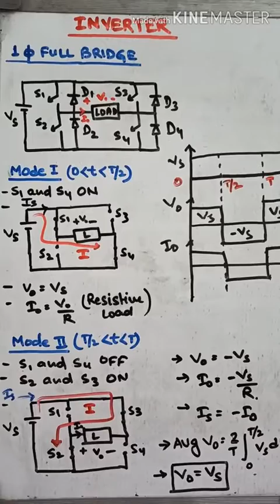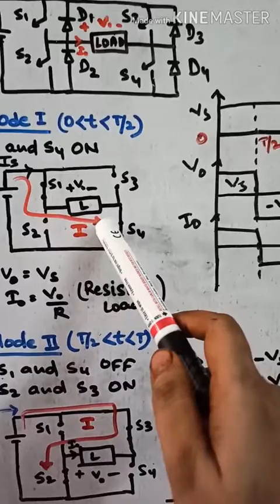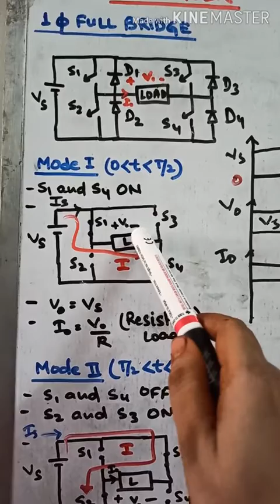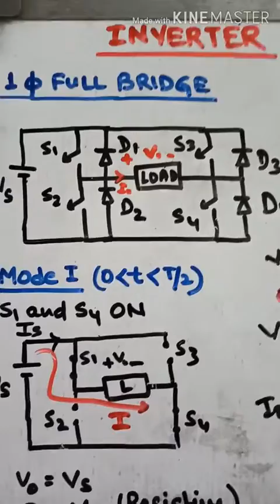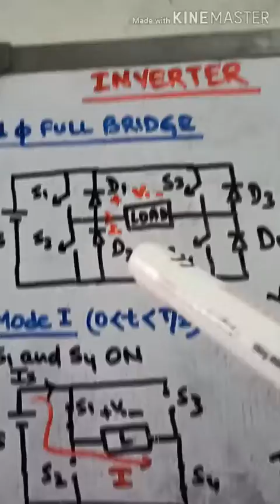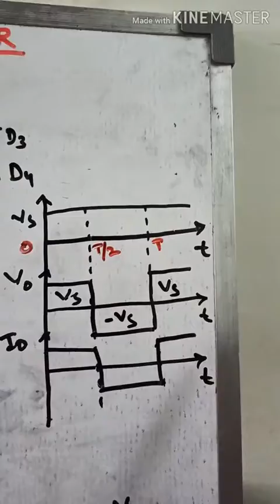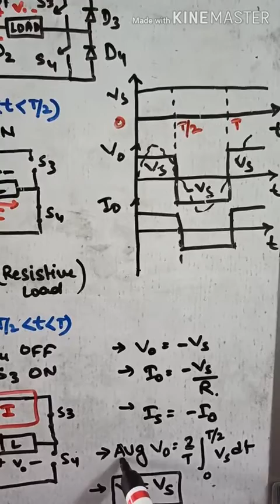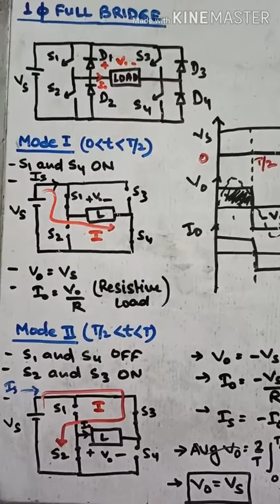Inverter part 3 (EE 301/EL305) by Sneha V Sah